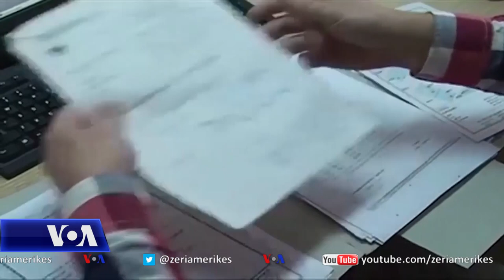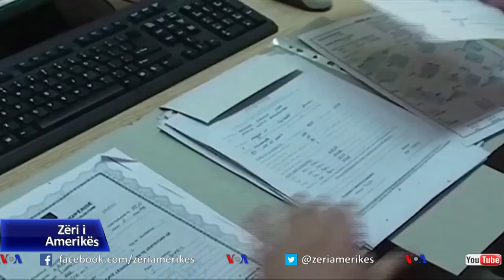Gjykata Kushtetuese vendim mbi çështjen e pronave të shfrytëzuara nga diktatura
Në Tiranë, Gjykata Kushtetuese shfuqizoi si të papajtueshme me Kushtetutën një nen të ligjit për trajtimin e pronës dhe disa pika në një vendim qeverie, që lidhen me mënyrat e kthimit dhe kompensimin e pronave. Ky vendim rihap edhe një herë diskutimet mbi çështjen e pronave, për të cilat kanjë mori konfliktesh në Shqipëri. Padinë e kishte ngritur disa vjet më parë shoqata Pronësi me Drejtësi, e cila kërkon njohjen dhe kthimin e pronave private të shtetëzuara nga regjimi komunist.